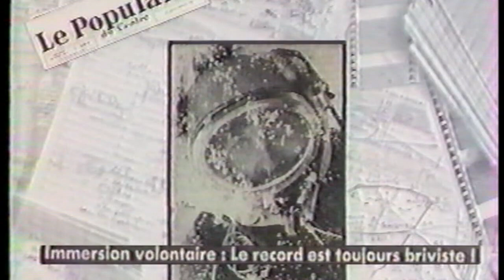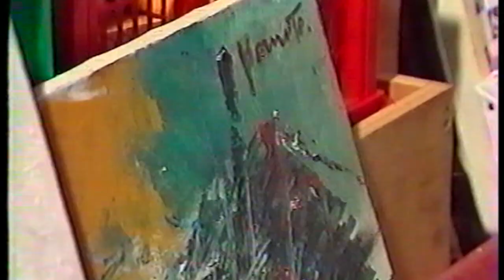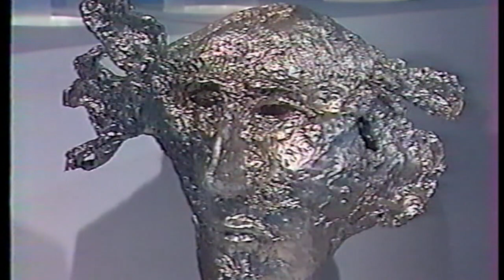Pierre BERNOTTE mars 1995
Pierre BERNOTTE invité d'Autour de Midi interviewé par Christophe CHASTANET sur France 3 Limousin en mars 1995 lors de son exposition à l'Orangerie du Musée de L'Évêché à Limoges.